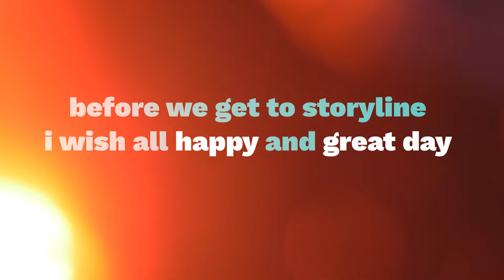He Cheats On His Wife With Her Brother’s Fiancé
Hello my friends,  You are on the Story Recap channel. On this channel I create for you movie recaps, movie review, movie recap, story recap, story recapped, recap, film recap, film recaps, recapped or quick movie reviews, as you like. There are many interesting films waiting for you.